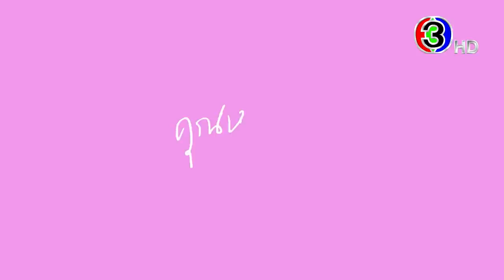[Teaser] คุณหมีปาฏิหาริย์ The Miracle of Teddy Bear เริ่ม 27 มี.ค.65 | 3Plus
เรามาสร้างประวัติศาสตร์ด้วยกันใหม่นะครับพี่ณัฐ

คุณหมีปาฏิหาริย์ TheMiracleofTeddyBear เริ่มตอนแรก 27 มีนาคมนี้

ติดตามความเคลื่อนไหว คุณหมีปาฏิหาริย์ แบบเต็มอิ่มได้ทาง 3Plus

ละครคุณหมีปาฏิหาริย์ (The Miracle of Teddy Bear) ค่ายละครถนัดละคร ของป้าแจ๋ว ยุทธนา นำเสนอโดย อิน สาริน (Sarin Ronnakiat), จ๊อบ ธัชพล (Thuchapon Koowongbundit), ตี๋ ธนพล (Thanapon Jarujitranon), เฟริสท์ ภาราดา (Parada Chutchavalchotikul), ยูโด ธรรม์ธัช (Tantachj Tharinpirom), พีพี ปุญญ์ปรีดี (Punpreedee Khumprom Rodsaward), อุ๋ม อาภาศิริ (Apasiri Nitibhon), ชาย ชาตโยดม (Chatayodom Hiranyatithi), จอย รินลณี (Rinlanee Sripen), กระดุม ธนายง (Thanayong Wongtrakul), โจม ศุกล (Sukol Sasijulaka), แจง วราพรรณ (Warapun Nguitragool), อาชู ชูศักดิ์ (Chusak Suteeratham), โหน่ง วสันต์ (Wasan Uttamayodhin) และนักแสดงมากฝีมืออีกคับคั่ง